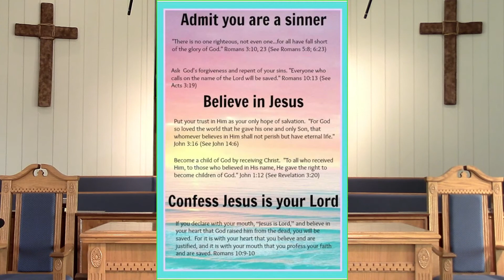4-5-20 Valley Hill Baptist Palm Sunday Online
Valley Hill Baptist Church - Online message by Pastor, David G. Woodie.
"Jesus, The King and the Lord of Host."  Joshua 5:13-15